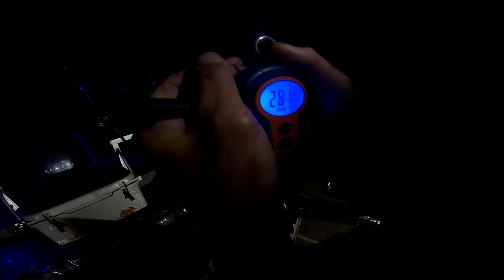Most INSANE Night of Catfishing You've Ever Seen!!! (NEW PB)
We caught so many GIANT Catfish in just one night!

for a discount on your order!

Get your First MTB box for just 10$ and use code “5050fishing”

If you like my content and would like to help out, you can buy me a Beer